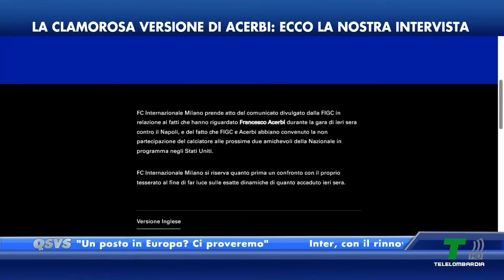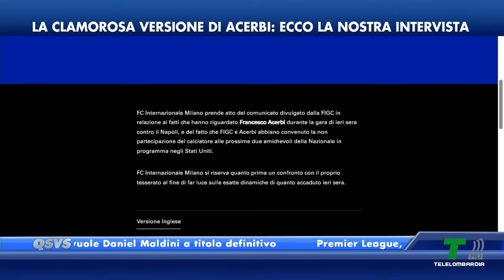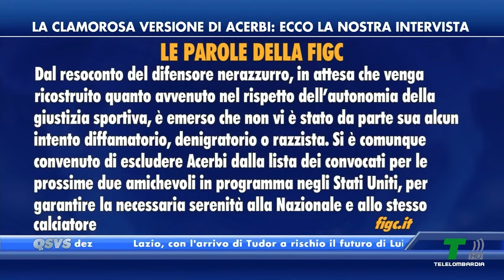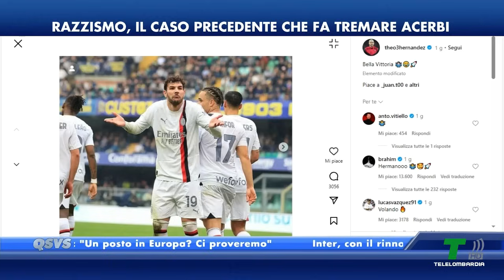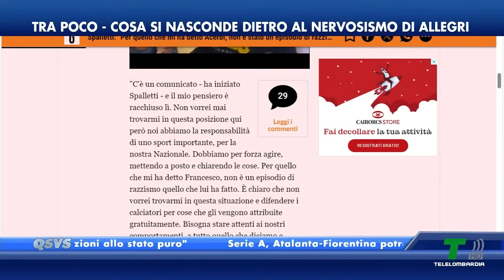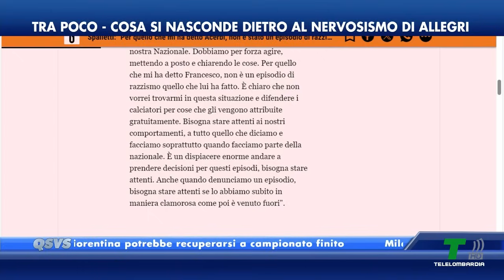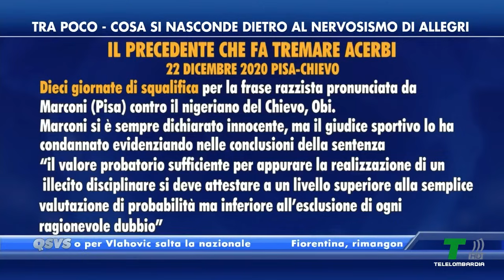BUFERA DOPO LE PAROLE DI ACERBI!